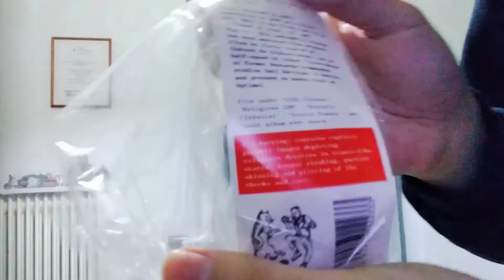Unboxing "Form Grows Rampant" by The Threshold Houseboys Choir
On second thought, maybe I should have called it "unwrapping".